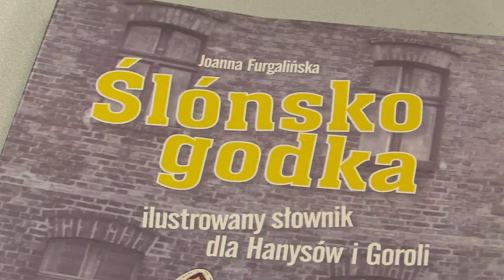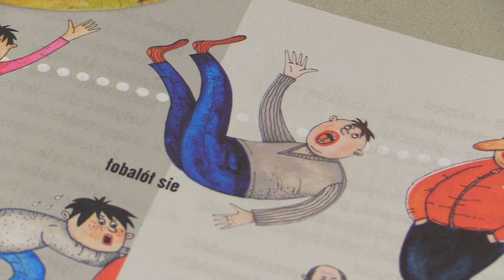Język śląski w Sejmie 12.03.2024